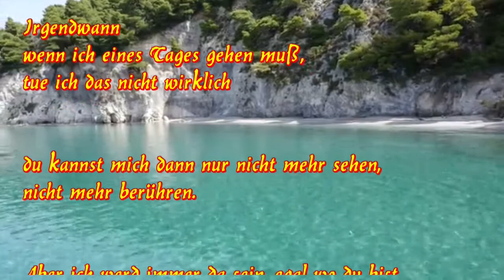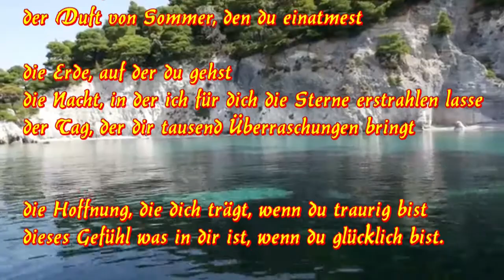Wenn ich eines Tages gehen muss .. ich werde immer da sein, wenn du an mich denkst